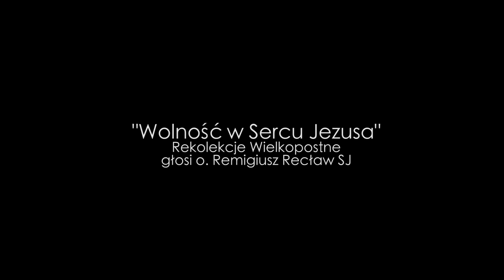Internetowe Rekolekcje Wielkopostne 2017 - odc. 3 "Wolne serce=Przebaczenie"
Dziś posłuchamy o przebaczeniu, które jest kluczem do przyjęcia uwolnienia.Chcesz być wolny? - Przebacz. Twoje serce ma być wolne! Zapraszamy !